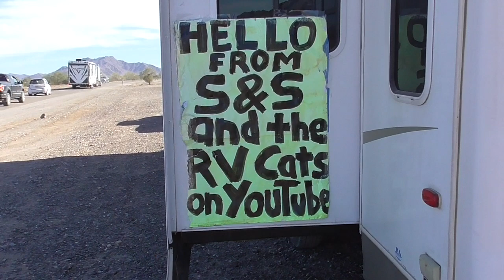RV Full Timers Interview. RVing with Cats.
Check out this couple's YouTube channel.  S & S and the RV Cats.
Its a story of a couple and their 3 cats who have found a better way to live than fighting through snow storms to get to work.

150 Watt Mono Solar Panels

150 Watt Mono Solar Panels